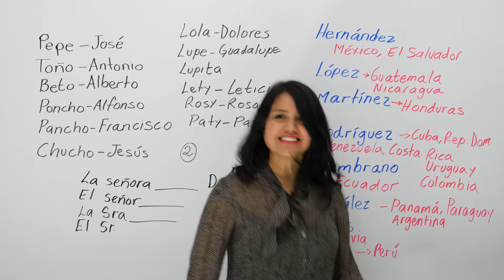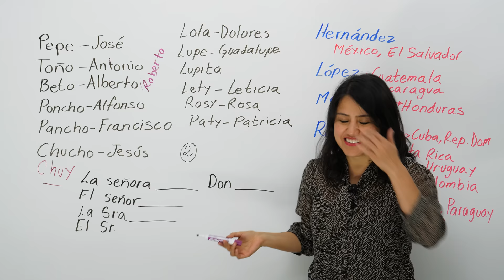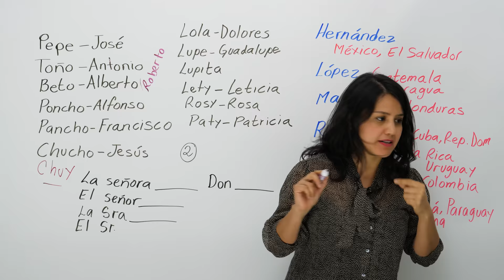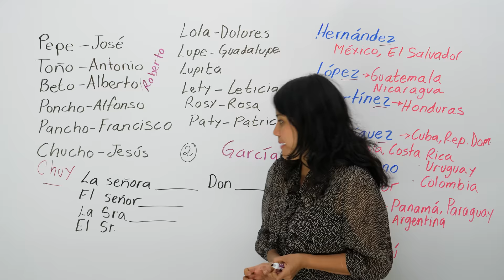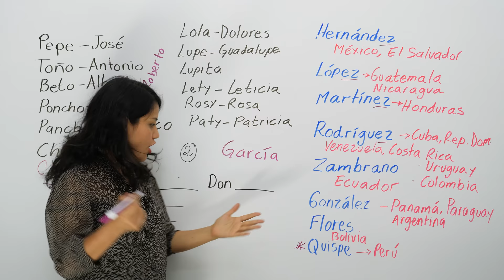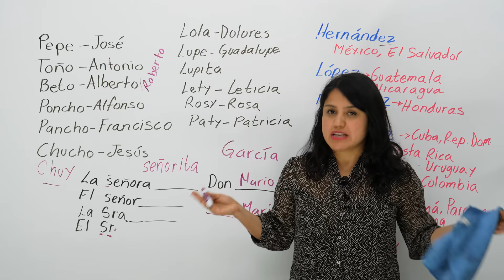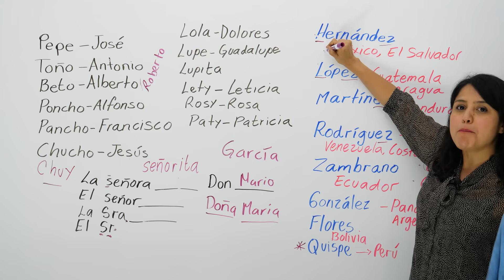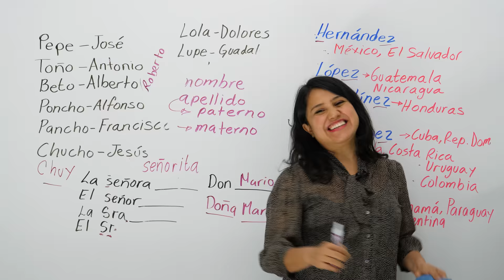Learn Spanish language and culture: Hispanic first names, last names, and nicknames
In this lesson I will introduce you to common Hispanic first names, last names, nicknames, sweet names, rude names, and more. With this lesson you will learn so much more than Spanish. You will understand how we, native Spanish speakers talk to each other in a natural way. I will also teach you general differences about names between Spanish- and English-speaking countries, like why we seem to have so MANY names!

We will start by reviewing some short forms for men's names and women's names such as the short forms for Francisco, Jesús, Dolores, María, Consuelo, and many more. We will also take a look at the most common Hispanic last names in Latin América. You will learn where to put the accent mark in Hispanic last names. You will also learn how to ask some useful questions about the nickname of a person, while being polite. Even more, I will teach you how to appropriately use very common abbreviations such as: Mr., Mrs., Miss.,: Sr., Sra., Srita., señor, señora, soñorita, and the less formal forms such as Don and Doña.

You will learn to pronounce some of the strangest sounds of the Spanish alphabet correctly. You will learn Spanish with an explanation, a guidance to the correct Spanish pronunciation and the important details I give you about the Spanish language and its multiple, different, and colorful native speakers. This means you will not only learn or improve your Spanish; in fact, you will broaden your knowledge about Hispanics, their language and their multiple cultures and identities. Even more, since I will teach you some things that only Spanish speakers say or know, you leave your Hispanic lads in awe when you tell them their nicknames naturally, or when you tell them that their last name is the most common one in Latin America so they are not so special.

Very well then, it is your turn now. Go and watch my video that I made for you.

Also, maybe you have been thinking about donating to my channel for some time and you are currently thinking about it. I just would like to remind you that thanks to your donations I am able to prepare more lessons and make more videos on YouTube about more topics that are difficult to understand on your own, and topics that you might not know that are crucial to improving your Spanish. By donating, you will benefit from more lessons, and make possible that a lot more people learn Spanish for free, or for very little. You will also allow me to live by doing what I like most and that is teaching you Spanish and going to Oaxaca once in while. Gracias.

Thank you with all my heart.

Speaking of Oaxaca, do not forget to sign up to get my newsletter because in the future newsletter I will put a video of Oaxaca's main square with people eating their traditional tamales oaxaqueños and their hot Oaxaca-style chocolate.

You might be interested in watching the SPANISH PLAYLISTS I created for you:

Muy bien.
Saludos y nos vemos pronto.